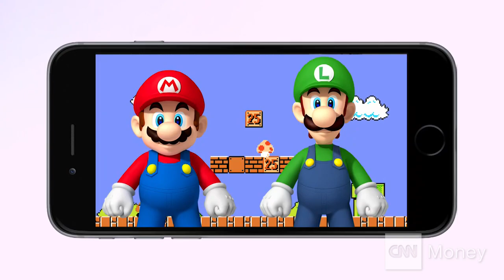70s and 80s tech making comeback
From the boombox to the Polaroid, Laurie Segall takes a look at how classic tech is inspiring today's innovation.